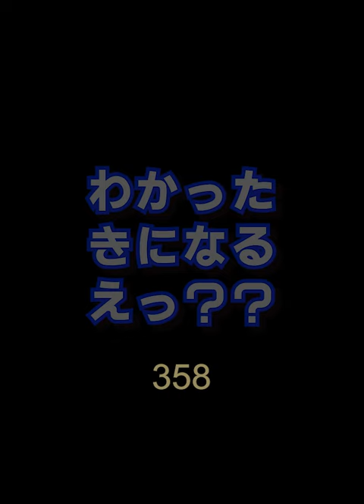[わかったきになるえっ]358速水は母方・速水御舟3#shorts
源氏物語関屋澪標図屏風の御舟からって話

Software used
Photoshop
illustrator
Premiere Pro
Character Animator